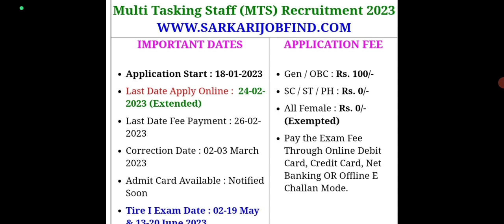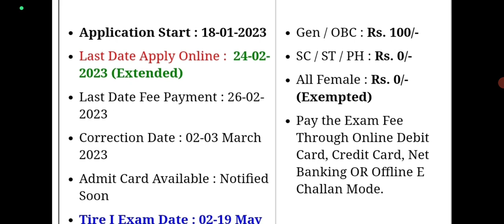SSC MTS & Havaldar Exam Date Out ll SSC MTS & Havaldar Admit card ll SSC MTS & Havaldar Exam Date 🥳